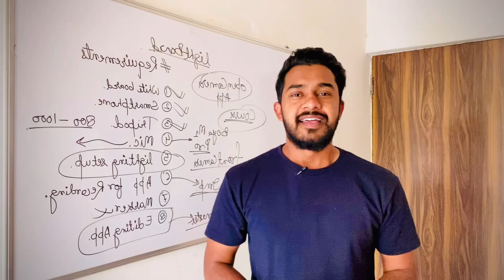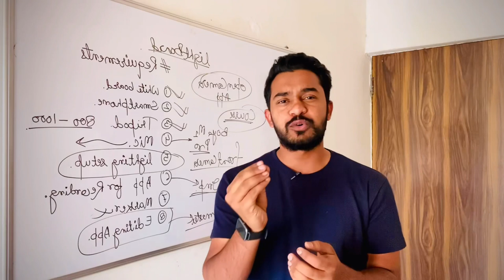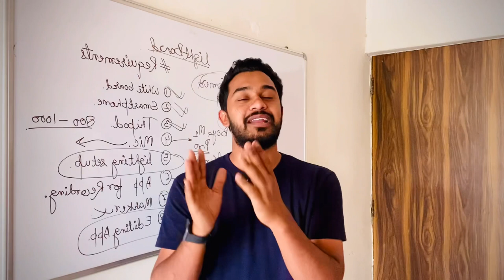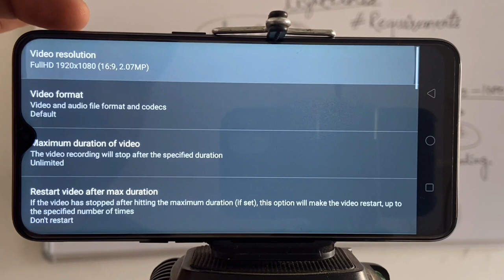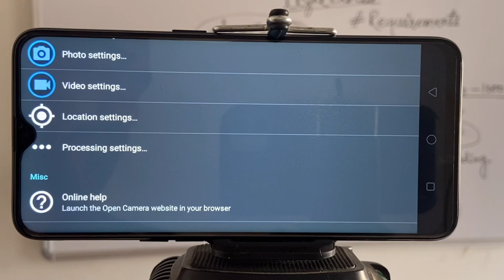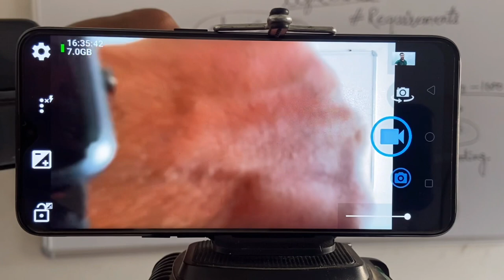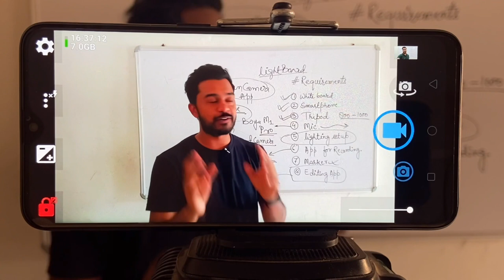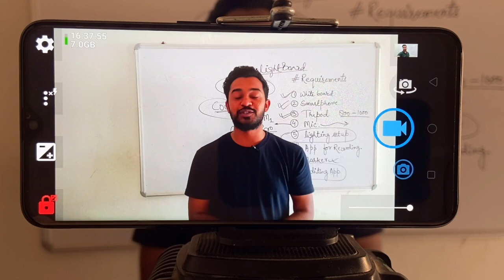Best app for lecture recording | open camera settings | opencamera | how to shoot lecture video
Follow on Instagram for interesting updates

## Note : 4 days to go price hike creative for Cp
Dear Learners,
Crack JAM  2022, GAT-B 2021 exams with flying colors ! New  Special Batches launch on 28th April, 2021
Batch Name -  Achievers for JAM '22 Physics - Batch VI
Subject : Physics
Batch Name -  Vision Batch for Complete Mathematics - JAM'22
Subject : Mathematics
Batch Name - Achievers for JAM'22 Chemistry - Batch VII
Subject : Chemistry
Batch Name - Synapse Batch for GAT-B 2021
Subject : Bio-Technology